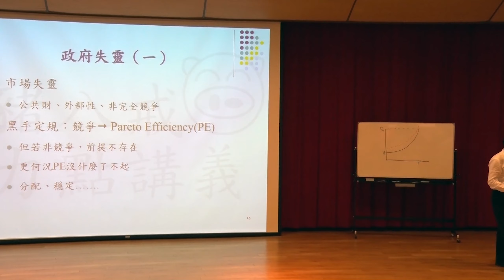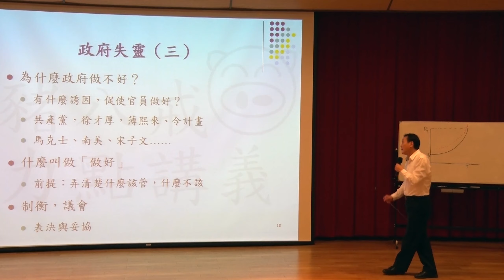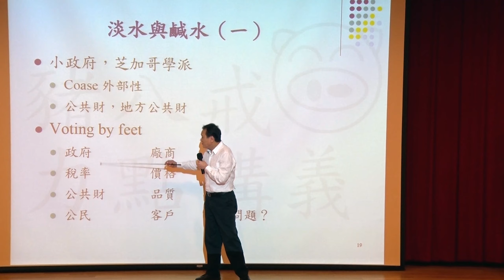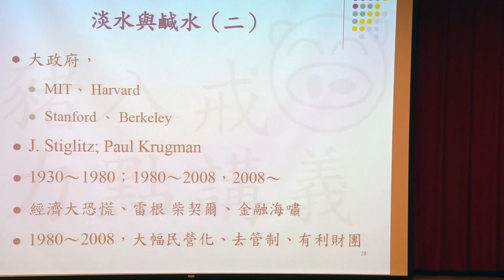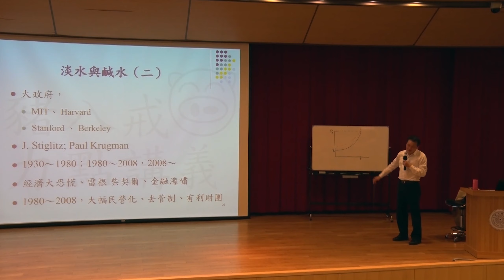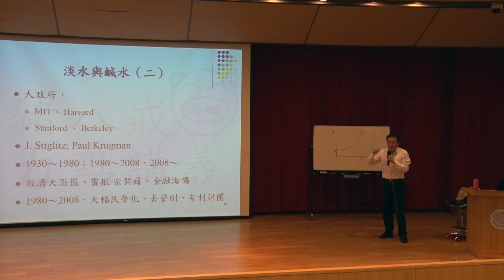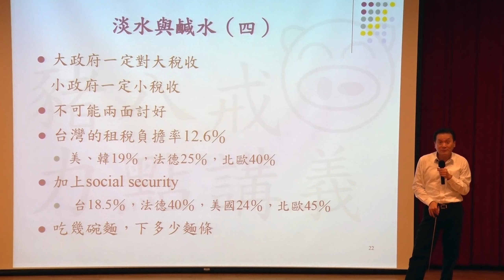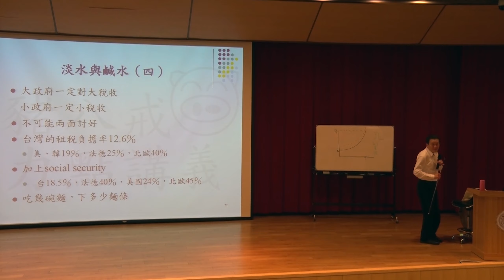第2講 市場、政府、永續發展(三)2D-政府失靈/淡水與鹹水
推薦閱讀: 鯨吞億萬：一個大馬年輕人，行騙華爾街與好萊塢的真實故事

(參考資料:【黃麗群書評】當我們討論金錢，我們在討論什麼——《鯨吞億萬：一個大馬年輕人，行騙華爾街與好萊塢的真實故事》